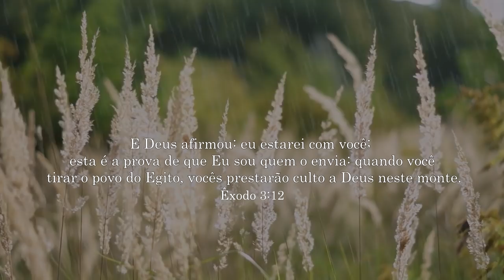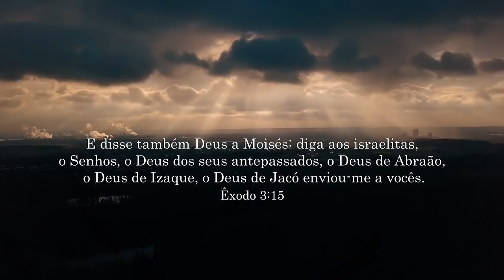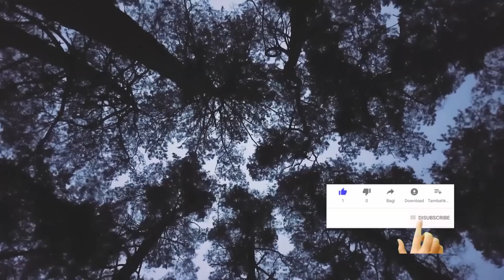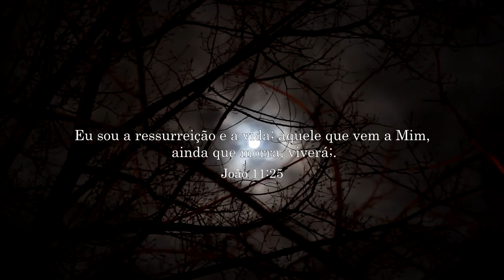Deus Quer Falar Ao Seu Coração Pr Chico Chagas